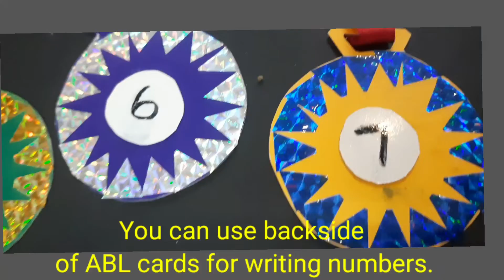எண்ணும் எழுத்தும்: கணக்கு... 7.நானே ஒப்பிடுவேன் .பயன்படுத்தப்படும் கற்பித்தல் துணைக்கருவிகள்